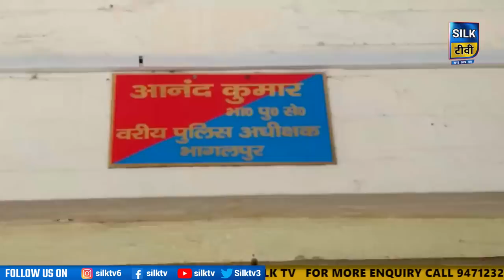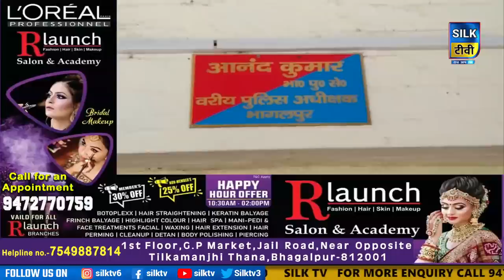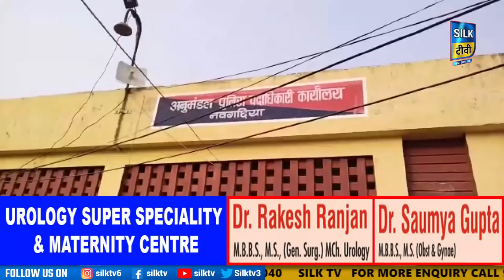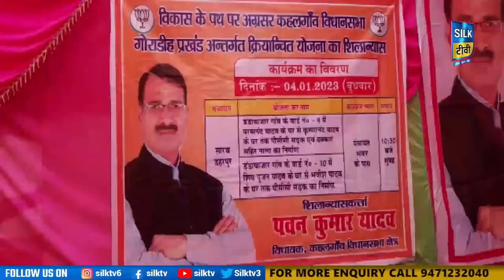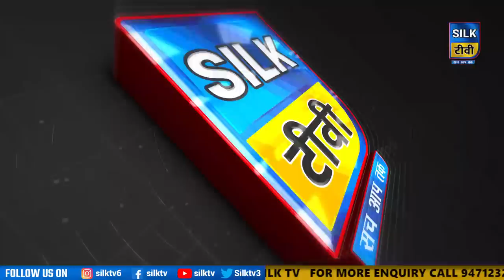SILK TV- जिले की खबरें एक साथ || 04 JANUARY 2023